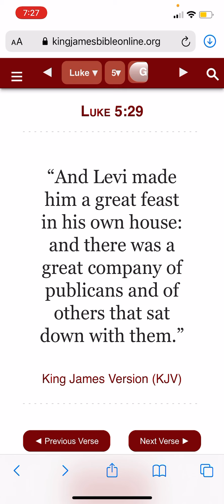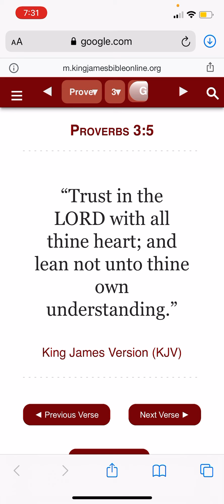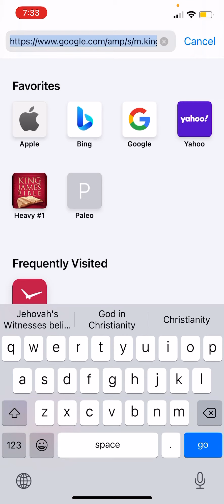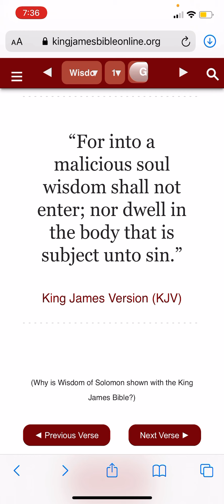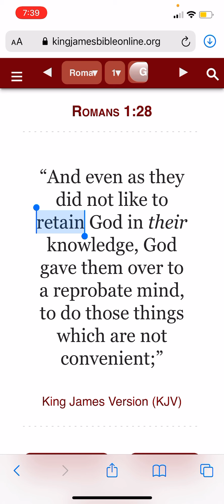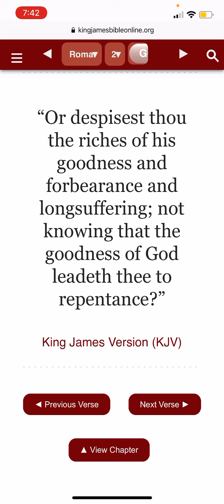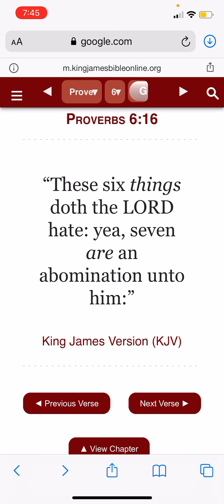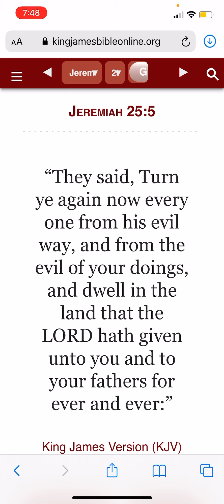Jake stay in yo lane bruh